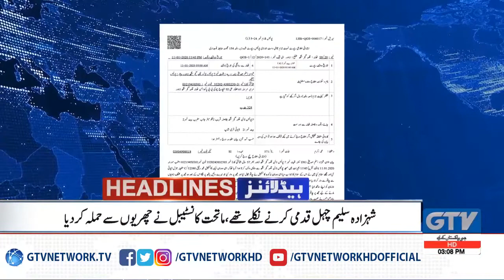News Headlines | 3:00 PM | MQM Announces Separation To Federal Govt | 12 January 2020 | GTV Network